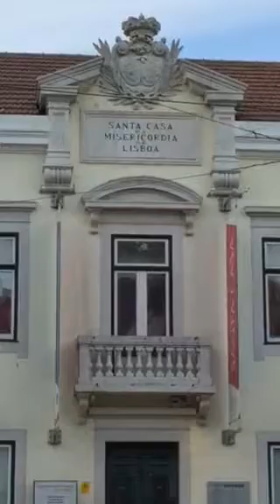Homem do ouro